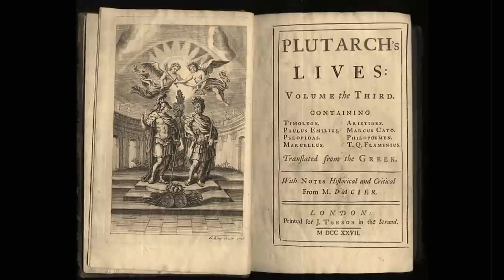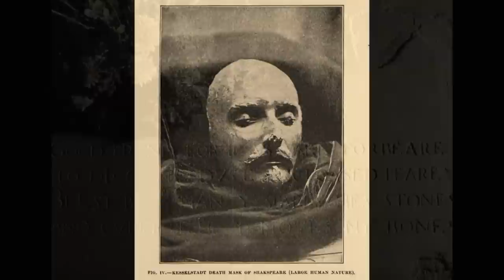The Life and Family of Shakespeare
A short overview of the important things within the life of Shakespeare.